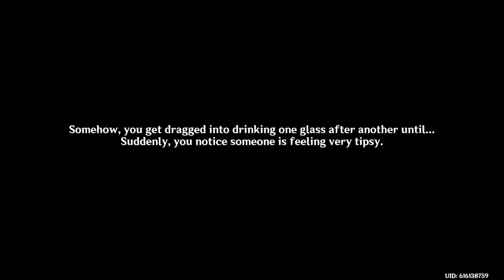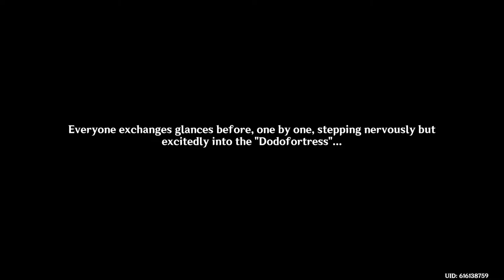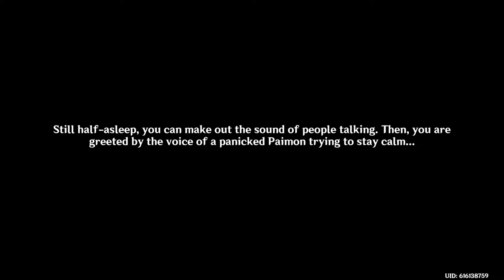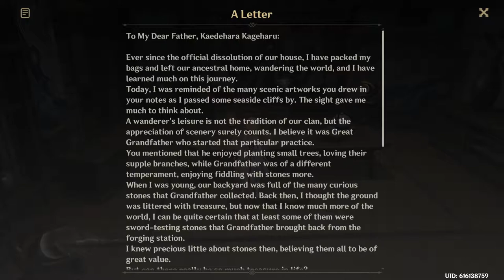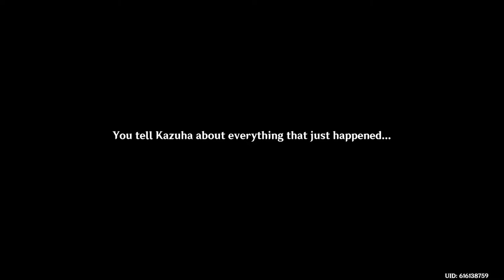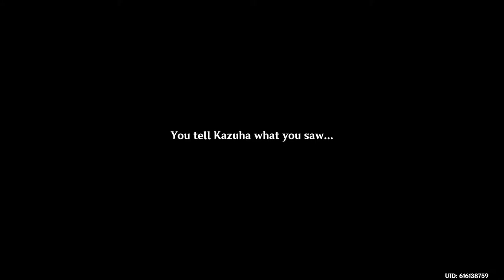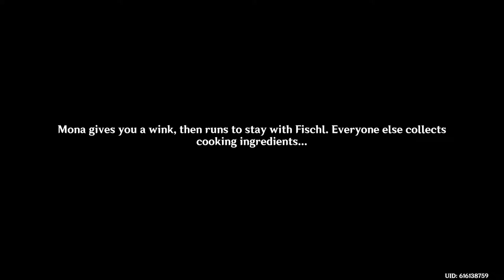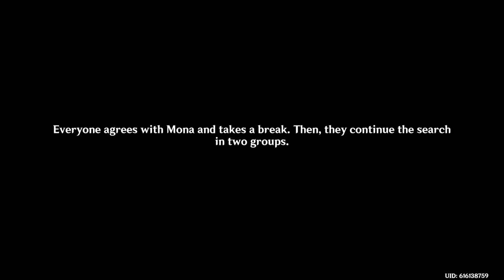Genshin Impact- Golden Apple Archipelago (ALL QUEST)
2.8-Version
Forgot-  360p for time being lol.

NOTE: I lost some recording due to low space... not even kidding gonna switch storage options moving forward.